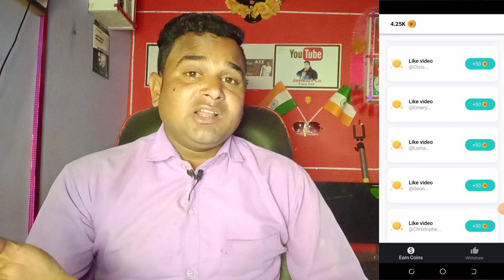free free followaer on mx takatak || mx takatak par followers kaise badhaye